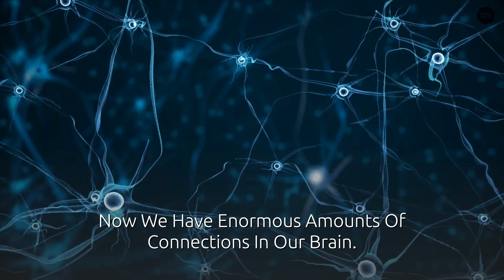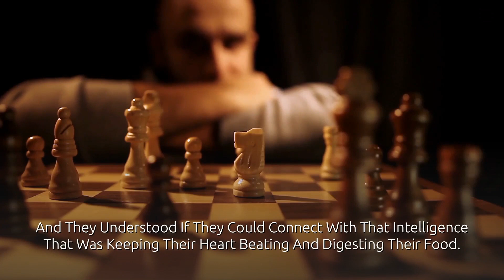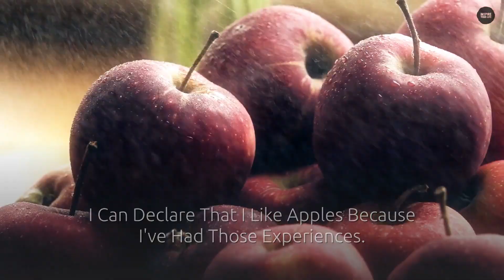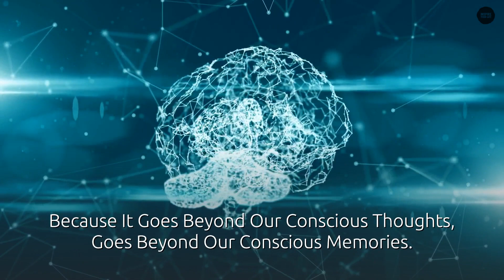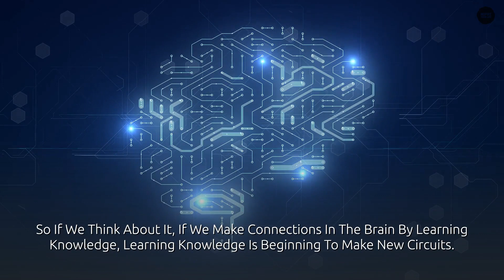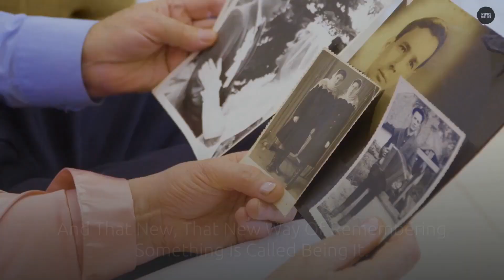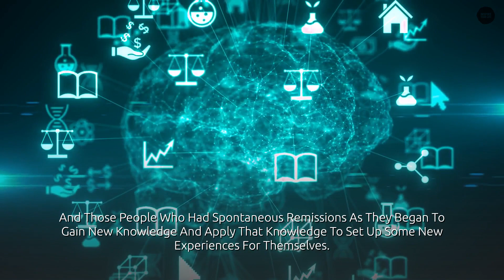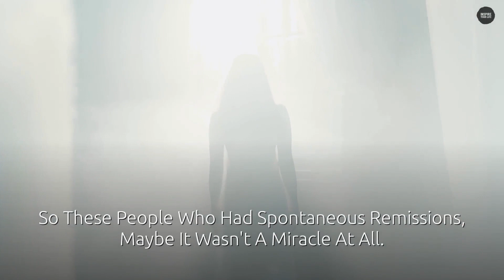How Brain Learns And Connections Are Formulated | Dr Joe Dispenza Meditation Speech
Dr. Joe Dispenza, is an international lecturer, researcher, corporate consultant, author, and educator who has been invited to speak in more than 32 countries on five continents. As a lecturer and educator, he is driven by the conviction that each of us has the potential for greatness and unlimited abilities.

“It’s true that our brain is shaped and molded by our environment, but what science is beginning to realize is that our brain is shaped and molded by our ability to pay attention. And when we have the ability to pay attention, we have the ability to learn knowledge and wire that knowledge in our brain.”  ―  Dr  Joe Dispenza

More Here -

Inspire Your Life In This Channel Where I Publish Meditational And Inspirational Videos Given By Famous People Around The World. This Channel Focuses Mainly To Provide You With High Quality Informative Videos. This Videos Will Help You Motivate Yourself And Bring The Best Out Of You No Matter Where You Are. These Videos Contains Ways To Becoming Successful And Live Your Life Freely And Happily.

This Videos Contain Deep Meaning That Will Transform Your Life In A Good Way.